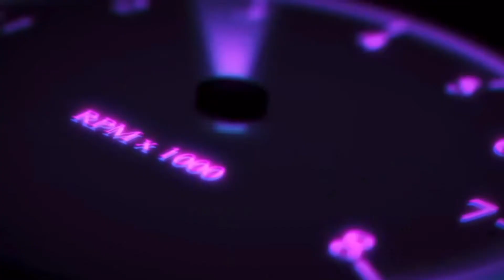JAY Z THREATS FEAT CEDRIC THE ENTERTAINER REACTION!! 🔥 JAY Z SPITTING ON THIS MAN!! HARD💯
Keep grinding
Stay focused
Stay Motivated
No matter how hard things get just keep going